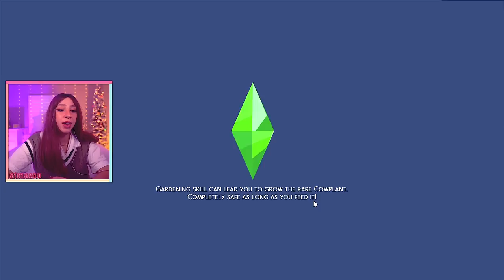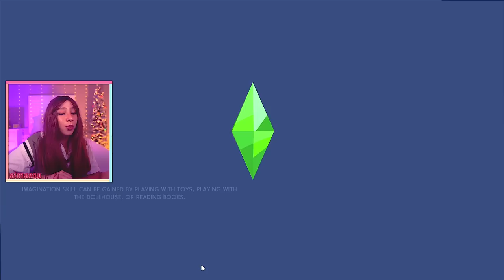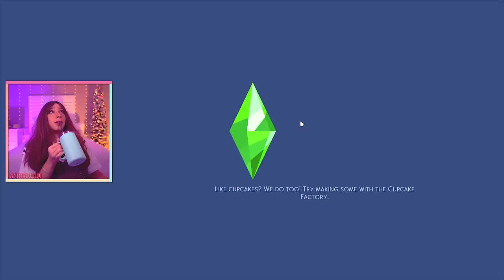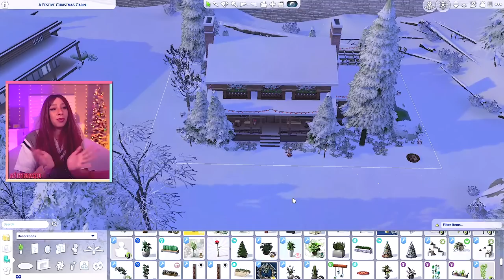SIMS 4 LEGACY CHALLENGE #68 💜 GEN 6!!